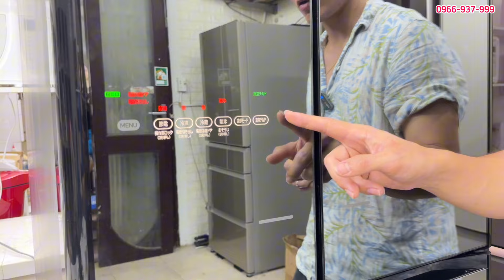Tủ lạnh Hitachi mặt kính gương đen bản 4 cửa điện giá hơn 30tr. 0966 937 999